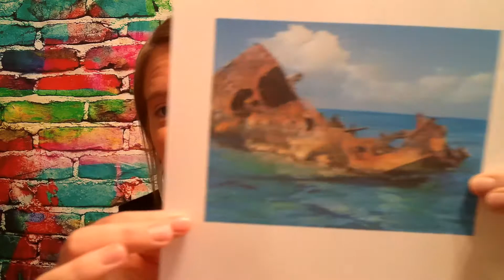Paul and the Shipwreck